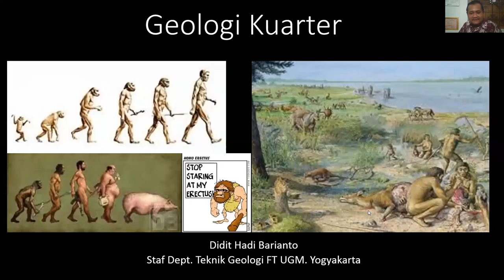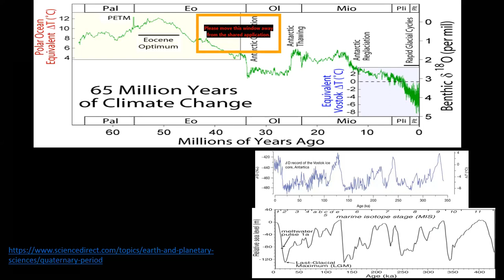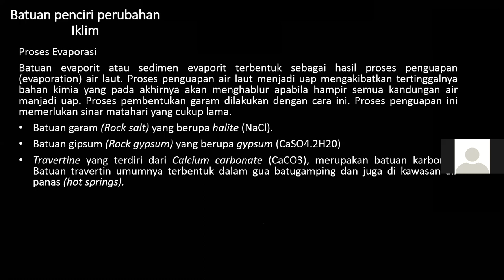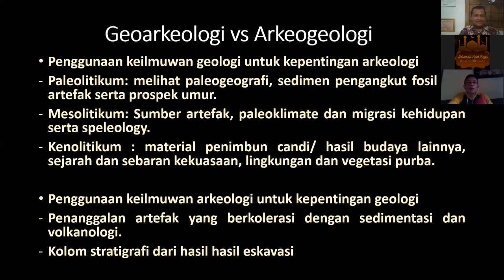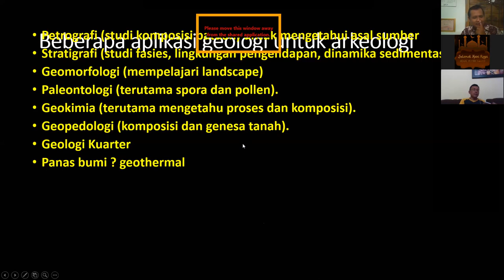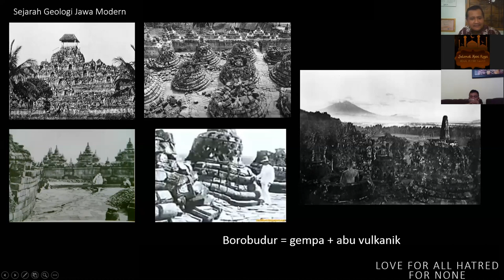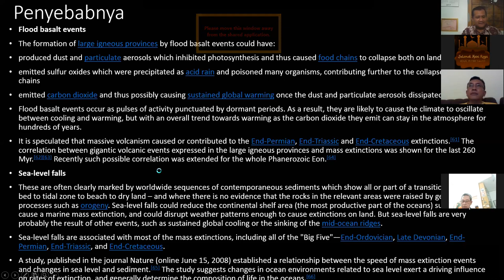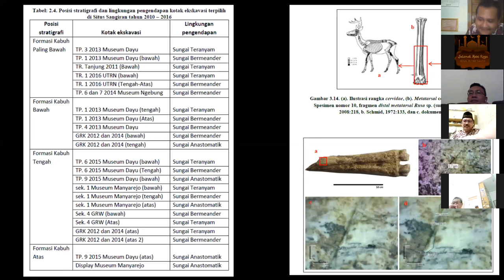ASPRODITEGI#7: GEOLOGI KUARTER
Dr. Didit Hadi Barianto
(Dosen Prodi Teknik Geologi UGM)